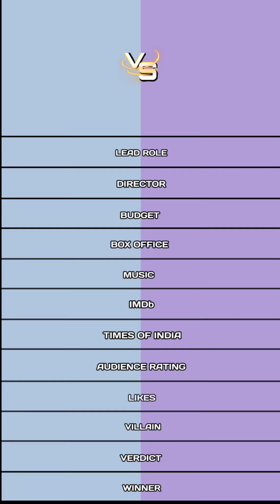Thuppakki vs Kaithi movie comparison